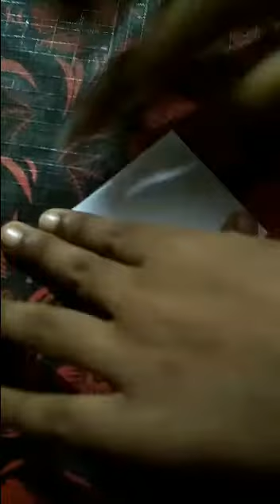flower making simple 🌸🌻